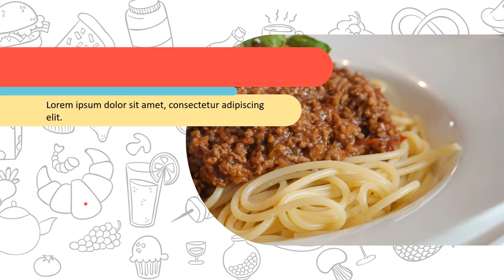100. Contoh video promosi Food, bumbu dapur, saus sambal, indofood, jagung, mei, gula, cabai bubuk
100. Contoh video promosi Food, bumbu dapur, saus sambal, indofood, jagung, mei, gula, cabai bubuk